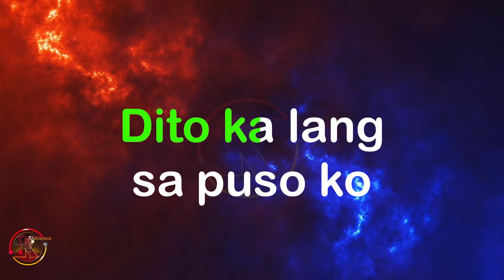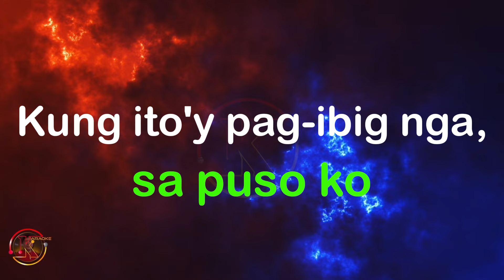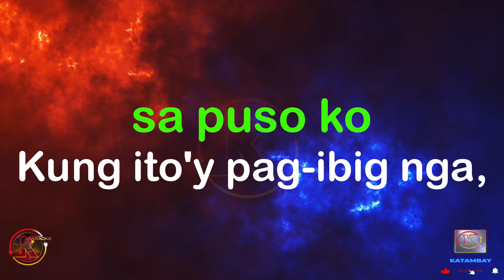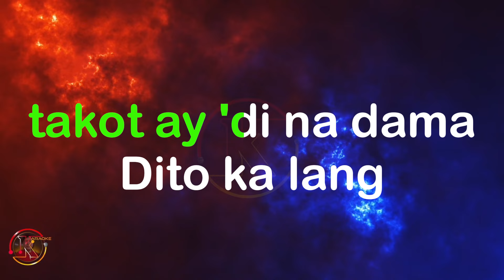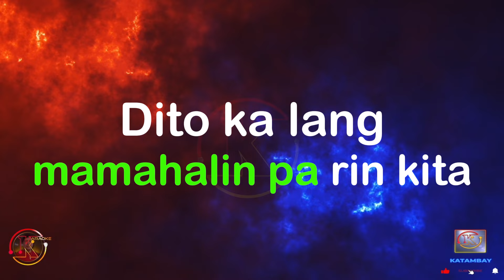Dito Ka Lang--Moira Dela Torre karaoke By KATAMBAY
Description:

This channel is for all Filipinos and people from around the world who love to sing.

* Some songs have Content ID claims, but the claimants are allowing their contents to be used. However revenue and status goes to the claimant.

Other Details: Nick Claveria
Karaoke Music : Nick Claveria

DETAILS:
Music Artist:
Video Created by : Nick Claveria
Layout ND Design : Nick Claveria